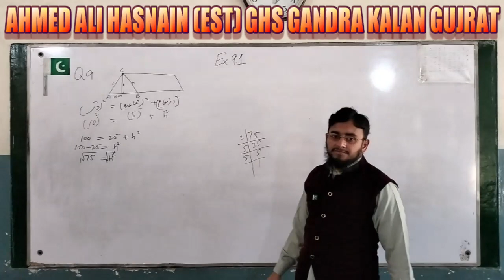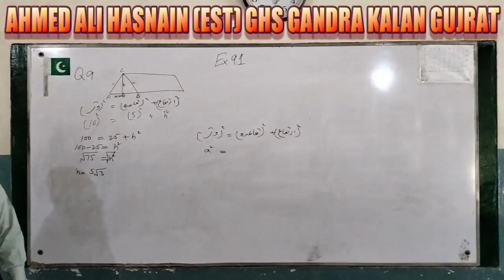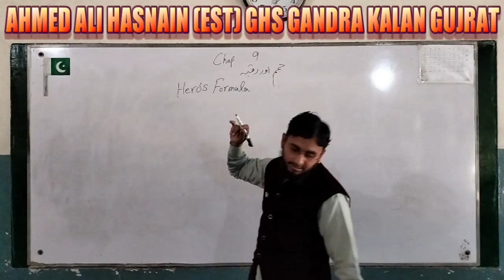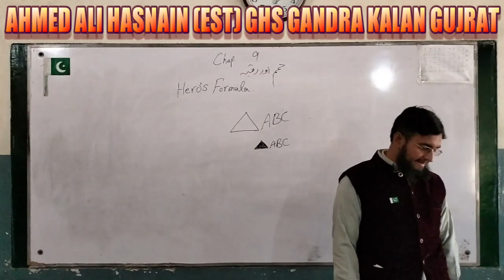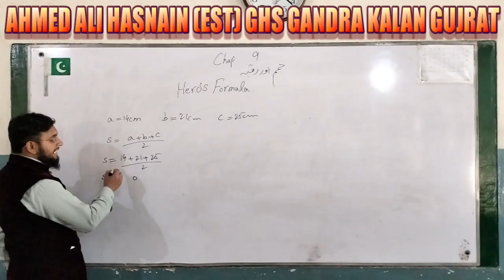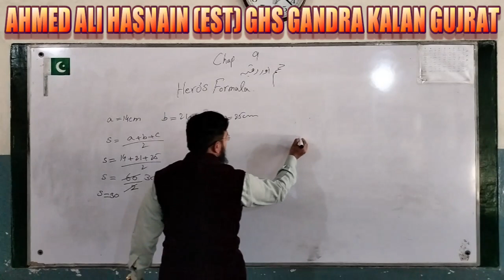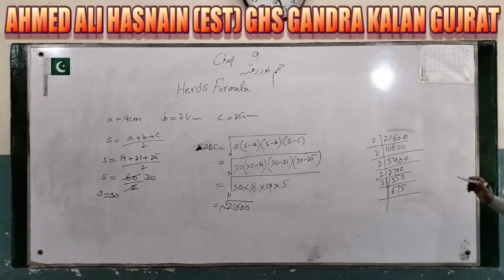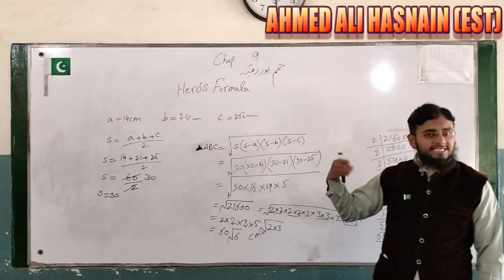Math 8th Class Lecture 73 | ریاضی ہشتم جماعت سبق 73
This Lecture has the hero' s formula.